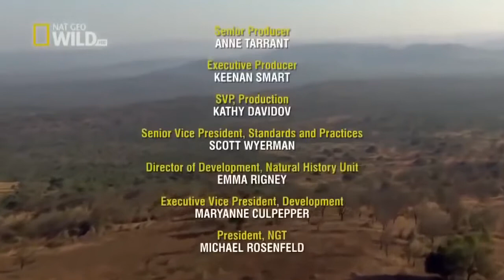National Geographic-True story between the wild life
During the Cold War, the magazine committed itself to presenting a balanced view of the physical and human geography of nations beyond the Iron Curtain. The magazine printed articles on Berlin, de-occupied Austria, the Soviet Union, and Communist China that deliberately downplayed politics to focus on culture. In its coverage of the Space Race, National Geographic focused on the scientific achievement while largely avoiding reference to the race's connection to nuclear arms buildup. There were also many articles in the 1930s, 40s and 50s about the individual states and their resources, along with supplement maps of each state. Many of these articles were written by longtime staff such as Frederick Simpich.[13] There were also articles about biology and science topics.

In later years, articles became outspoken on issues such as environmental issues, deforestation, chemical pollution, global warming, and endangered species. Series of articles were included focusing on the history and varied uses of specific products such as a single metal, gem, food crop, or agricultural product, or an archaeological discovery. Occasionally an entire month's issue would be devoted to a single country, past civilization, a natural resource whose future is endangered, or other theme. In recent decades, the National Geographic Society has unveiled other magazines with different focuses. Whereas in the past, the magazine featured lengthy expositions, recent issues have shorter articles.